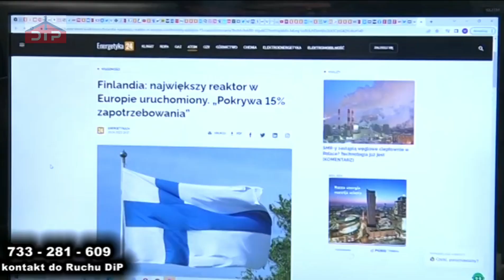Finlandia dołączyła do NATO i do państw pasa spalonej ziemi (1636)